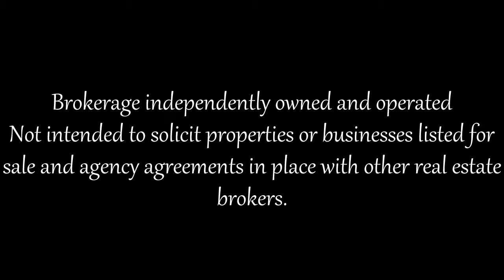153 Harvest Moon Drive, Bolton, On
153 Harvest Moon Drive
Bolton, On